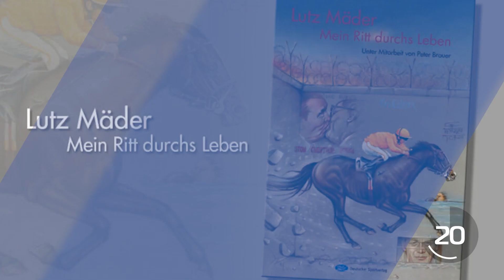Sport-Welt TV News - 24.11.2023